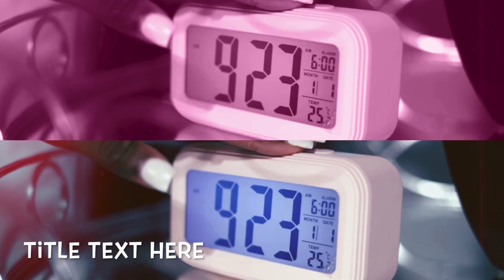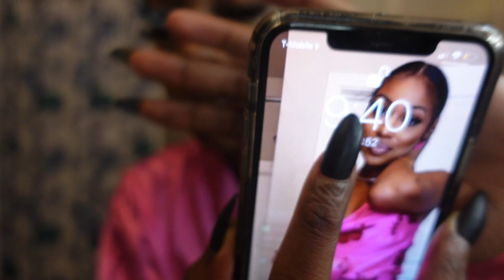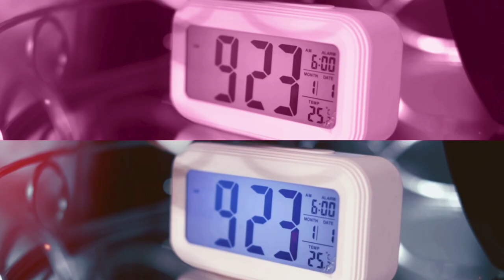LAUNCHING MY MAKE UP BRUSH SET | 25 MINUTE BEAT + DATE NIGHT LIP COMBO | INSIDE T. NICOLE COSMETICS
HEY GUYS,
Welcome to another video of Inside T. Nicole Cosmetics. At 12am I am launching my MAKE UP BRUSH SET! "Beauty and the BEAT" Brush set. And the "Blend Your Beauty" Blenders. I am soooo excited, I can't wait for you guys to get yours! Today I am doing my quick, powder foundation 25 minute BEAT! Using lashes, glosses, and brushes from T. Nicole Cosmetics! Enjooooy!